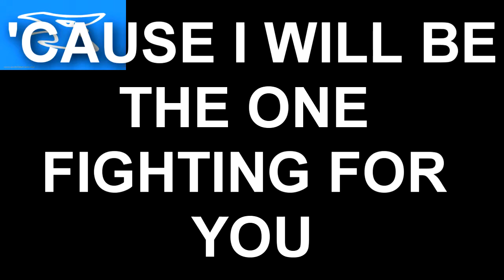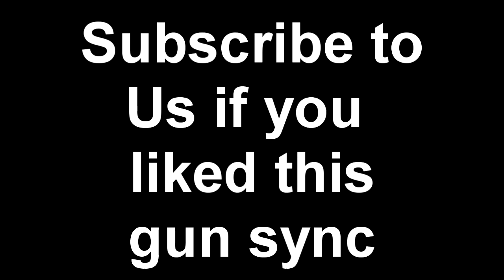Down hearted gun sync(Topi Remix)Feat.Majidcool MC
Jeez this has been a godd gun sync and it took me 12 hours too make, not including majid's time. I wanted to make this gun sync as good as it can possibly be and I just wanted to say a massive thank you to majidcool for collabing with me, it was a blast. if you liked the video leave a thumbs up and if you haven't already subscribe to the channel and I'll see you in the next one.